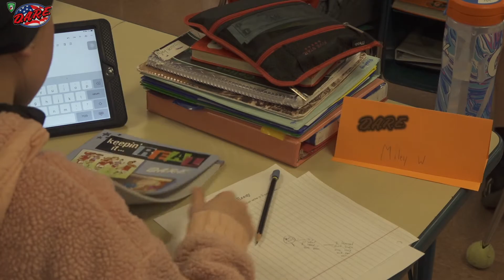5th Grade D.A.R.E. Program 2021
The 5th grade students at C.I.S. are writing D.A.R.E. essays in preparation for their graduation in May.  Sergeant Bird, D.A.R.E Officer with the Mercer County Sheriff's Office, explains what the students have been learning in this years program.